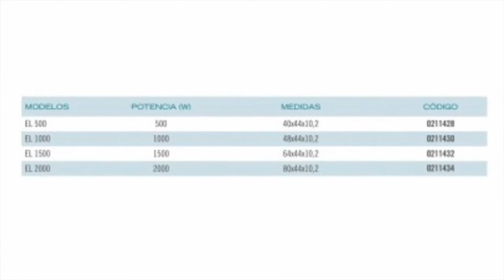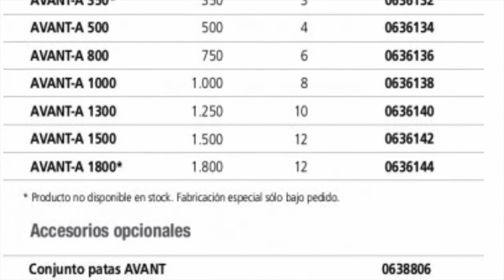🥇EMISORES TÉRMICOS DUCASA | Precios y Ofertas🔥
✅En este vídeo verás los mejores precios y ofertas para comprar EMISORES TÉRMICOS DUCASA | Precios y Ofertas